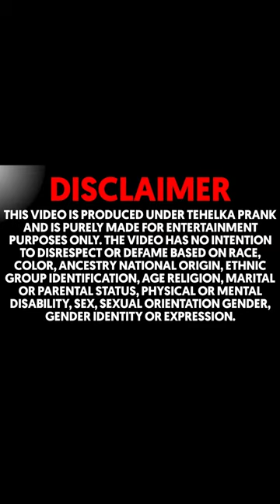निशा लम्बा ने दी Cancer Patient को नई जिंदगी ❣️